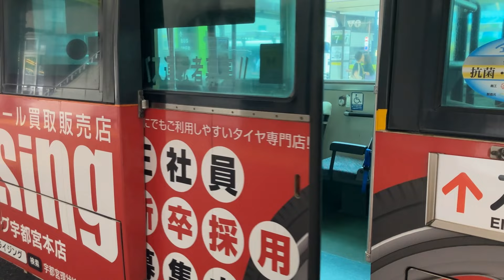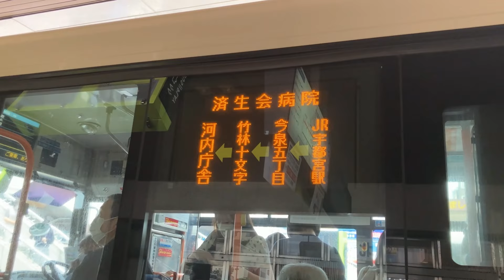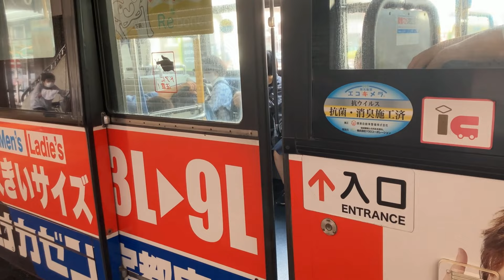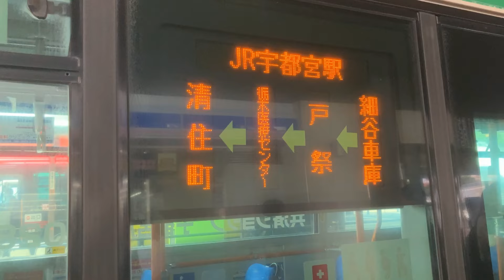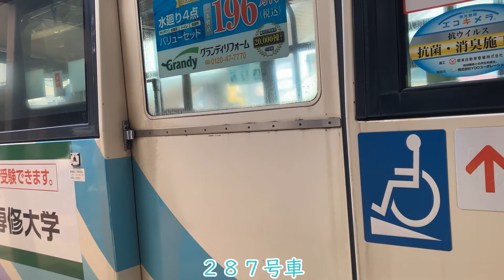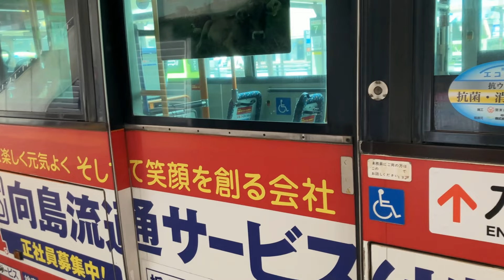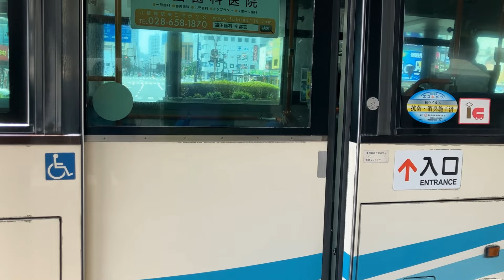ドア開閉part１０８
関東自動車の割合高めです。